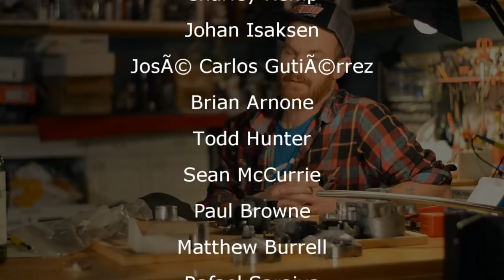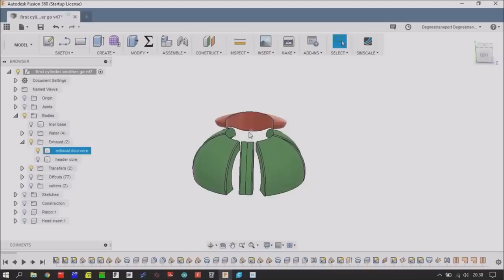Making The Most Powerful Two Stroke Ever - Get with the program!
Did you know I'm designing and building the most powerful two stroke ever?
Summary of progress so far and future plans.